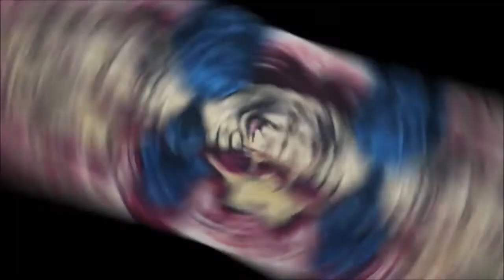Pan Pastel On Green Toned Strathmore Pastel Paper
Here is our third session, this time with the green toned, one more to do then we can look at all four and see what differences there are.

Pennywise
Pinhead
Eleven

Mail:
2630 N. Dustin Ave. B-1

CREDITS

Logo Design